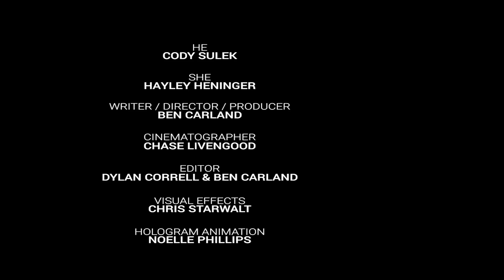Sci-Fi Short Film “Luma" | DUST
The light has left us. In a futuristic world where the sun is going out and mysterious predators roam the wilds, a young man runs for his life on an urgent errand.

"Luma" by Ben Carland

Full Credits:
Writer/Director/Producer
Ben Carland

He
Cody Sulek

She
Hayley Heninger

Cinematographer
Chase Livengood

Editors
Dylan Correll & Ben Carland

Visual Effects
Chris Starwalt

Hologram Animation
Noelle Phillips

Costume Design
MacKenzie Crosby

Assistant Camera
Tim Altonen

Focus
Harrison Hieb

Creature Effects
James Holley & Adam Gundlach

Original Score
Alexander Davis

Pete Nichols

Special Thanks
Megan Carland & Greg Hudgins